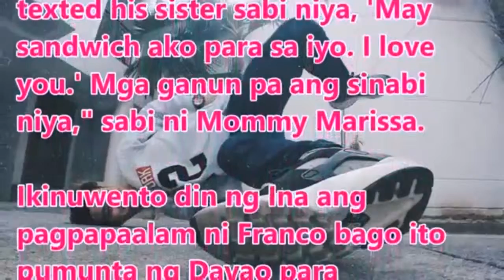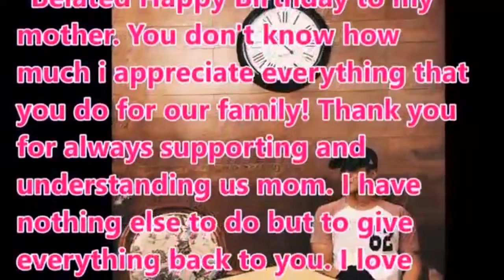WATCH! Nanay ni Hashtag Franco INALALA ang Kabutihan ng Anak